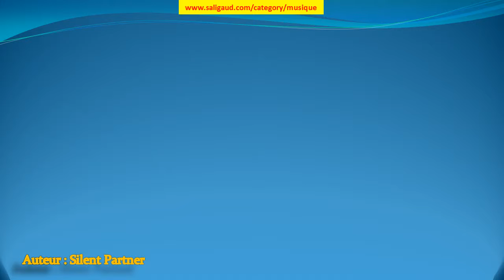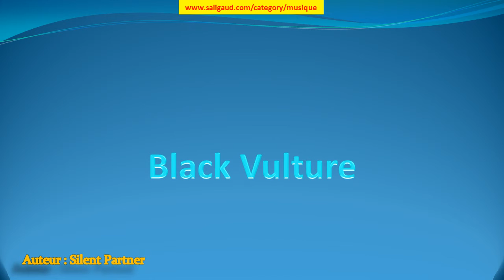Black Vulture - Silent Partner (musiquelibrededroit)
Black Vulture by Silent Partner (instruments : Basse Batterie Guitare électrique Synthétiseur ) (genre : Rock) (humeur : Lumineux) (durée : 01:30 - 02:00)

Ces musiques sont GRATUITES et libres de droit, c'est à dire que vous pouvez utiliser les fichiers musicaux de cette bibliothèque dans les vidéos que vous monétisez. Mais vous devez inclure les éléments suivants dans la description : Black Vulture